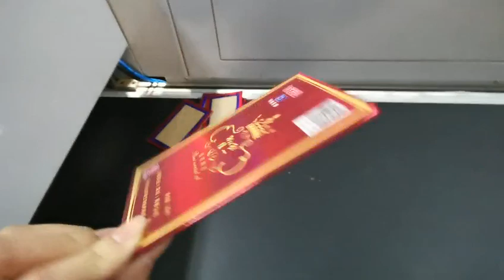ST060H case making machine making one pcs for luxury box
One of packaging leading customer using 15 models ST automatic case making machine for making luxury packaging box. All the ST case making machine running all the day.The customer feedback very good and becomes a strategic partnership. I will keep update working video later.